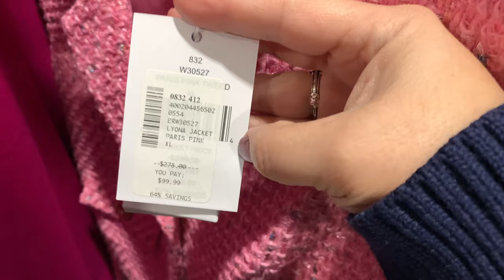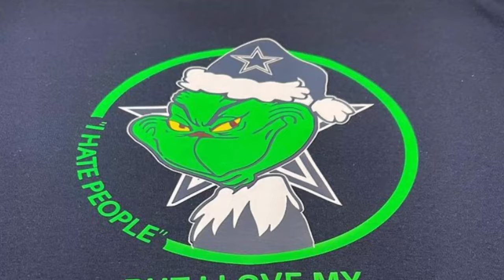Gift(vlog)mas Day 23 - Shopping vlog | Last minute gifts for hubs | Lana Jewelry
Gift(vlog)mas Days 23.  Shopping vlog picking up last minute items for the hubs. New present from one of my favorite jewelry lines.  It’s almost time for Santa.

Items mentioned-
Glasshouse 24 day advent calendar
Lana jewelry 14 kt diamond solo rain bracelet

Besos,
Laura

Watch of the day -
Rolex 36mm date just OS/18k Everose Wimbledon dial